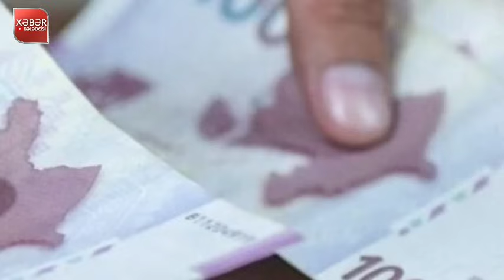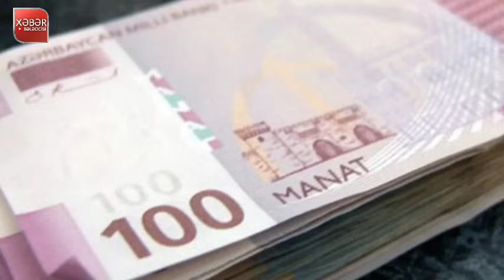Təcili xəbərlər 17.12.2023, xeberler, son xeberler bugun 2023 @Xeber_Beledcisi